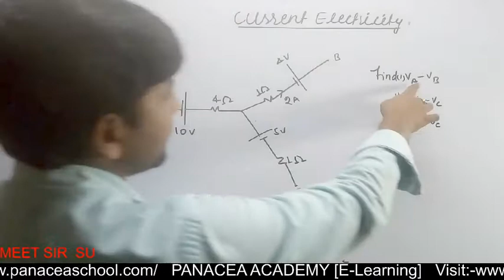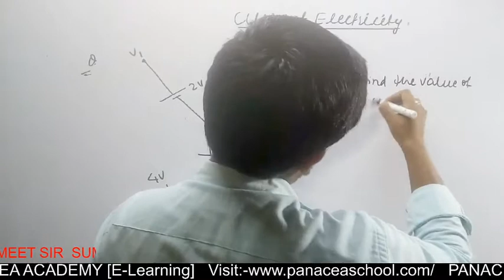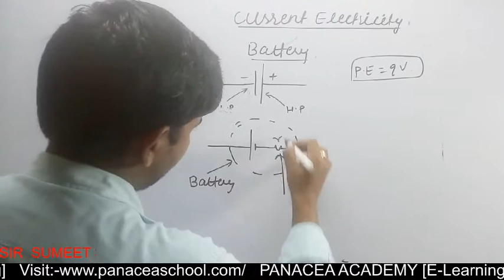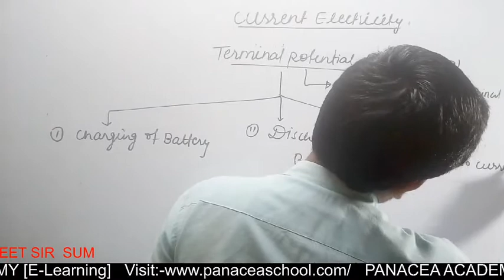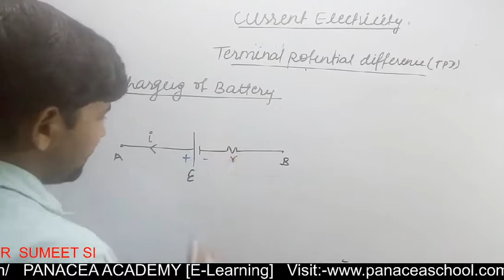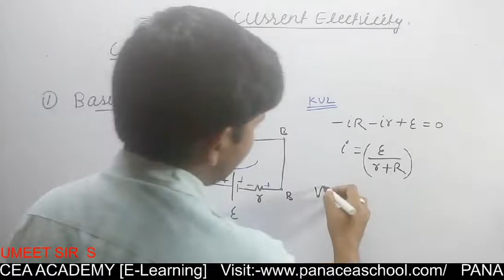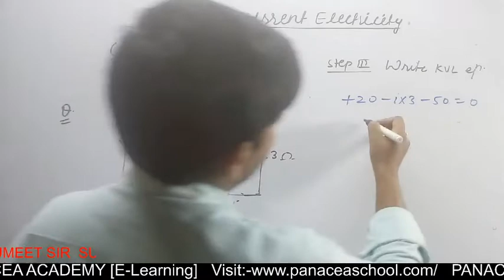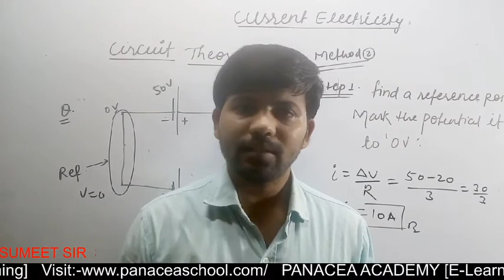Current Electricity 13 : Cells, EMF , Internal Resistance and Terminal Voltage JEE MAINS/NEET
In this lecture i have explain the concept of  battery and terminal potential difference.